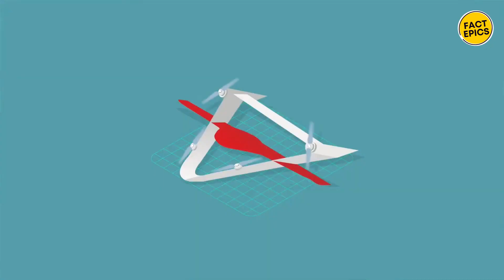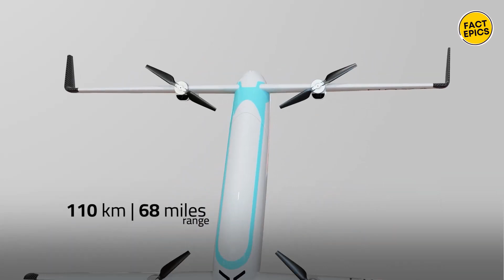A Glimpse into Tomorrow's Aviation Marvels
Take a thrilling journey into the future of aviation with our exclusive glimpse into tomorrow's marvels! In this visionary video, we'll soar through the skies and explore the cutting-edge technologies, revolutionary designs, and awe-inspiring innovations that are shaping the next generation of aircraft and air travel.

✈️ Witness the evolution of air transportation with futuristic aircraft concepts, including supersonic jets, electric planes, and autonomous drones, designed to revolutionize the way we fly and redefine the boundaries of speed, efficiency, and sustainability.

🚀 Explore the advancements in aerospace engineering and propulsion systems that are paving the way for hypersonic travel, space tourism, and interplanetary exploration, offering glimpses into a future where the sky is no longer the limit.

🌟 Marvel at the visionary designs and concepts that are pushing the boundaries of aerodynamics, materials science, and sustainability, with aircraft that are lighter, faster, and more eco-friendly than ever before, promising a greener and more efficient future for air travel.

💬 Share your thoughts on the future of aviation and your own predictions for tomorrow's aviation marvels. If you're excited about the possibilities of futuristic aircraft and the evolution of air travel, like the video, subscribe for more updates on the latest developments in aerospace technology, and share it with fellow aviation enthusiasts who dream of soaring to new heights.

🛫 Join us as we embark on a journey into tomorrow's aviation marvels, where innovation, imagination, and exploration converge to shape the future of flight.